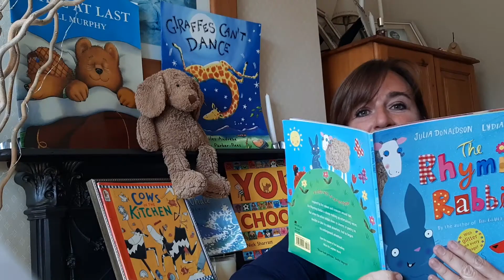Welcome to Barnston Primary F2 New Starters 2021!